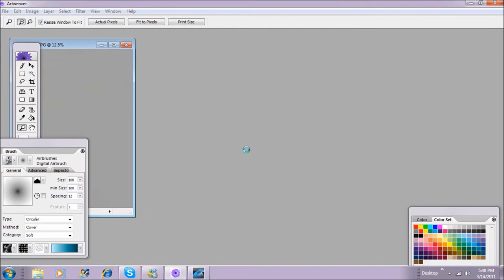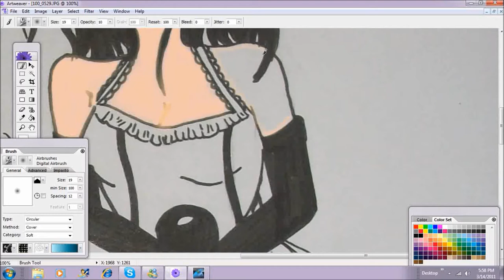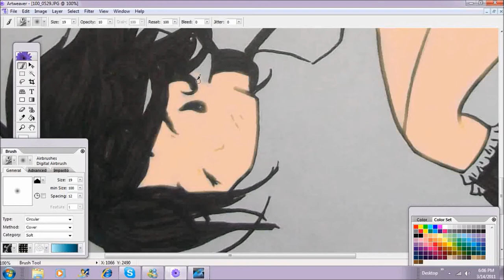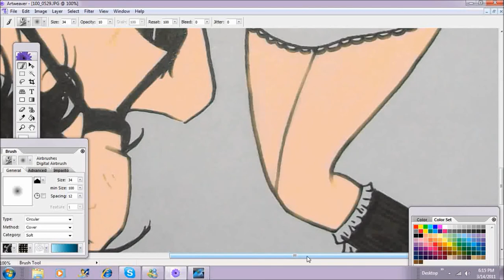sakaya and minami- yin yang speed color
if you want to see the uncolored version, go quick speed color that I did with more of my OC's. music: DYE by megurine luka. I just love the song, thats why I put it in...eh, heh.